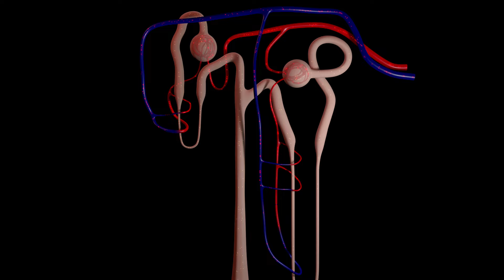ЧИСТИ ЛИМФУ И ВЫГЛЯДИ НА 10 ЛЕТ МОЛОЖЕ! ПРОСТОЙ СПОСОБ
Привет! Я врач-гастроэнтеролог, меня зовут Соколова Ольга Николаевна.

Сегодня разберем тему лимфатической системы — что это такое, зачем она нужна и за что отвечает, как чистить лимфу?

➡️ А если у вас после просмотра остались вопросы - пишите в комментариях!

✅ Заказать Бальзам Болотова и другую продукцию по рецептам академика Болотова от единственного официального производителя, а также получить консультацию можно, оставив заявку на сайте:
Лимфа защищает нас от бактерий, вирусов и токсичных продуктов обмена веществ.
От нее зависит баланс жидкости между кровью и тканями организма.
Отлаженная работа лимфы улучшает обменные процессы в мозге и даже влияет на настроение.
Кроме этого лимфа влияет на состояние кожи, помогает усвоению питательных веществ и микроэлементов в кишечнике.

Нужно ли чистить лимфу?

Здоровый организм справляется с этим сам. Но иногда нагрузка на лимфатическую систему повышается, и будет полезно немного помочь ей. Например, при неблагоприятной экологии, большом количестве химикатов и пластика в обиходе, при наличии инфекции в организме, нарушенной микрофлоре кишечника, заболеваниях печени и почек. Эти органы помогают выводить вредные вещества, и когда они не совсем здоровы, способности организма к детоксикации снижаются.

Как в домашних условиях помочь очищению лимфы?
Не все методы, о которых пишут в интернете, являются эффективными и безопасными. Я хочу рассказать об одном не слишком известном, но работающем и научно обоснованном способе.
Процедуру можно провести курсом 4 дня подряд, можно - раз в неделю в течение месяца, можно даже однократно - определенный результат вы увидите даже с первого раза.

РЕЦЕПТ
Нам понадобится корень солодки и сорбент - например, Энтеросгель или Аминосорб. Солодка в виде готового сиропа из аптеки, либо можно самостоятельно приготовить настой из сухого корня растения (одну столовую ложку сухого корня залить 250 мл чистой холодной воды и прокипятить в течение получаса).
Процедура очищения солодкой и сорбентом проводится натощак, поэтому удобно делать ее утром.

1. Сначала надо выпить солодку: 20 мл отвара, или стакан горячей воды со столовой ложкой сиропа.
Лимфа начнет разжижаться — не пугайтесь, если во время лечения вдруг потечёт из носа или начнут слезиться глаза: все железы в это время работают активнее, это нормально.
2. Для того, чтобы вышедшие с лимфой в кишечник токсины не всосались обратно в кровь, нужно собрать их и вывести из организма при помощи сорбента. Для этого нужно через полчаса-час после приёма солодки принять столовую ложку Энтеросгеля или Аминосорба, запив стаканом подогретой воды.
3. Ждем час, и можно завтракать.

Кроме метода очищения с помощью солодки, не забывайте о базовых условиях для хорошей работы лимфатической системы.
— Пейте достаточно воды. Можно немного подкислять воду Бальзамом Болотова.  По вечерам можно пить чай из ромашки, помимо снятия отеков он расслабит организм перед сном.
— Старайтесь есть натуральную пищу, насыщенную витаминами группы В и Омега-3: крупы, бобовые, яйца, семена и орехи, шпинат, бананы, и конечно любую жирную рыбу.
— Эффективна любая физическая нагрузка. У лимфатической системы нет насоса, роль которого для крови выполняет сердце. Лимфа перемещается за счёт нашей физической активности, поэтому так важно находиться в движении. По утрам можно делать так называемые лимфодренажные прыжки: не отрывая носки от пола, слегка приподнимаем пятки и ударяем ими об пол. 2-3 минуты достаточно, чтобы дать толчок лимфе. Еще лимфоток улучшает баня, массажи: классический, чтобы снять зажимы с мышц; лимфодренажный массаж у специалиста; самостоятельный массаж сухой щёткой, массаж Коруги для лица. Самомассаж зоны шеи и подмышек, механические массажеры, гидромассаж специальной душевой насадкой, например душ Алексеева.

Вот так  просто мы можем помочь своей лимфатической системе! Надеюсь, видео было полезным и вы попробуете что-то из этих методов.  Всем здоровья и хорошего настроения!